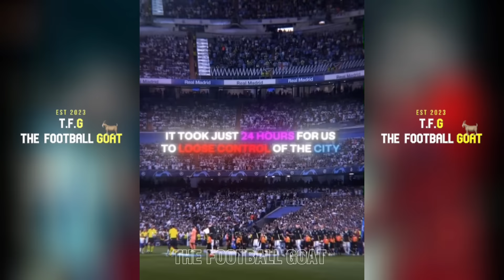BEST FOOTBALL EDITS - FAILS, GOALS & SKILLS (#25) l Football TikTok Compilation #25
BEST - FAILS, GOALS & SKILLS (#25)

Football Reels Compilation | Tiktok Football Reels | 2023 #25

Im not the author of these videos some are mine and some are not, I just take them from TikTok and Reels and make a selection. You can find the nicknames of the authors in the video.

!THE GOAT COMMUNITY!